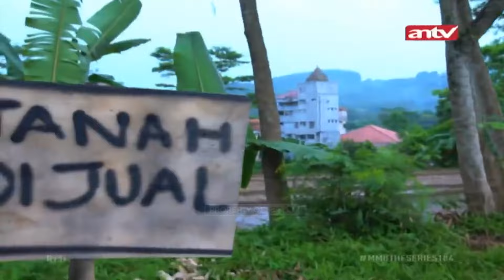Dapat Restu Berkat Persugih4n Silum4n Kera | Menembus Mata Batin The Series Eps 184 Full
Mardi seorang pedagang soto mie keliling yang awalnya menolak tawaran untuk ikut persugihan siluman kera. Mardi menikah dengan Naya, pujaan hatinya. Namun sayangnya, orang tua Naya tidak setuju karena Mardi miskin.

Hal tersebut membuat Mardi memutuskan untuk memakai persugihannya agar menjadi kaya dan mendapatkan Naya kembali dan agar tidak dipandang rendah oleh Ibunya Naya. Juga sebagai cara bal4s d3nd4m kepada Ayahnya dengan dijadikannya sebagai tumb4l.

Persugihan tersebut berhasil. Mardi pun menjadi kaya dan mendapatkan restu orang tua Naya untuk rujuk kembali. Namun pada akhirnya terbongkar semua setelah sikap Mardi yang berubah menjadi kasar dan ternyata dia memakai persugihan untuk menjadi kaya.

000016
092561
004047